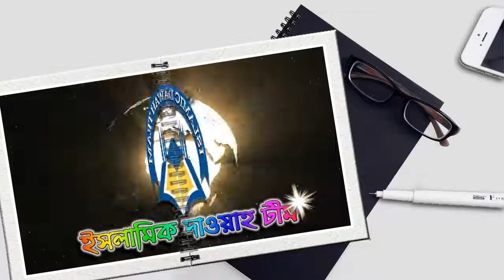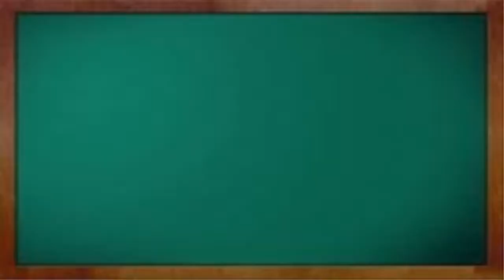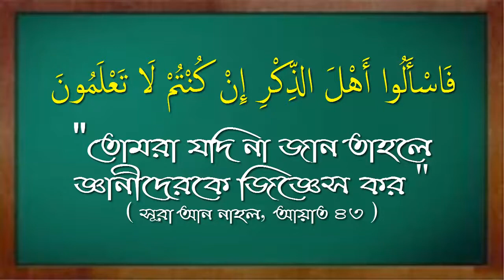ফরজ সালাতের শেষে মাথায় হাত রেখে বিভিন্ন দু'আ পড়ে বুকে ফুঁ দেয়ার বিধান কি... শাঈখ জাহিদ আল মাদানী